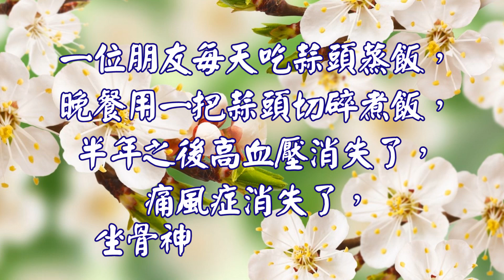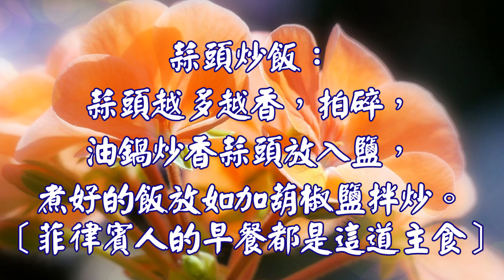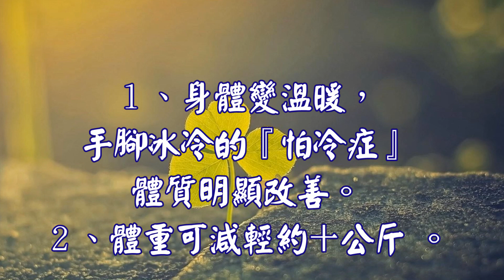心靈舒果-吃了健康經濟實惠的養生餐:蒜頭蒸.炒飯 薑湯